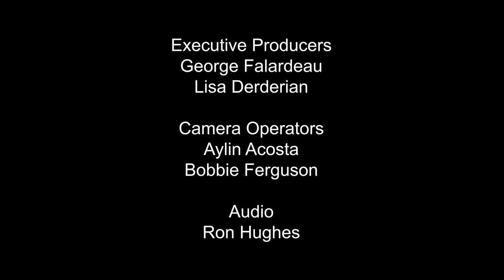One City, One Story Summer 2023: María Amparo Escandón and "L.A. Weather"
María Amparo Escandón presented her book "L.A. Weather," the Summer 2023 One City One Story selection, at Pasadena Presbyterian Church on June 23, 2023.